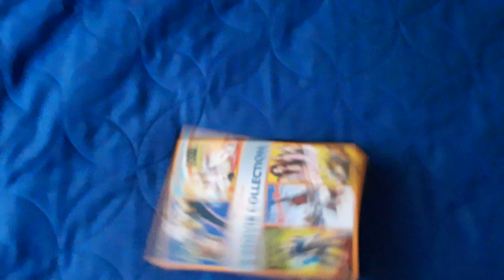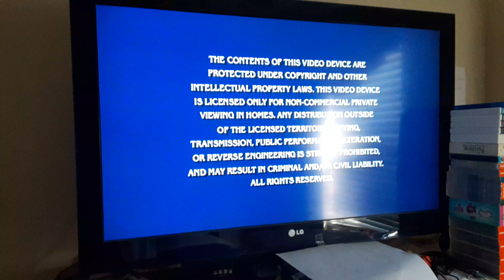Opening to Good Burger (1997) 2003 DVD (2017 Reprint).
GOOD BURGER BELONGS TO NICKELODEON AND VIACOMCBS/PARAMOUNT GLOBAL.